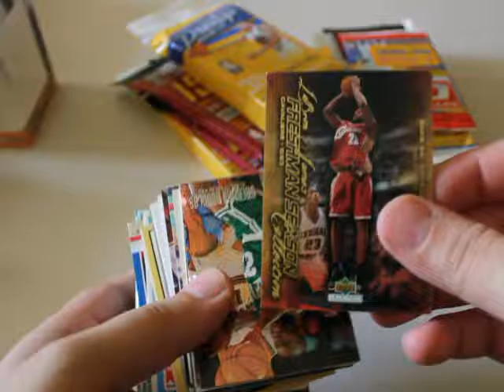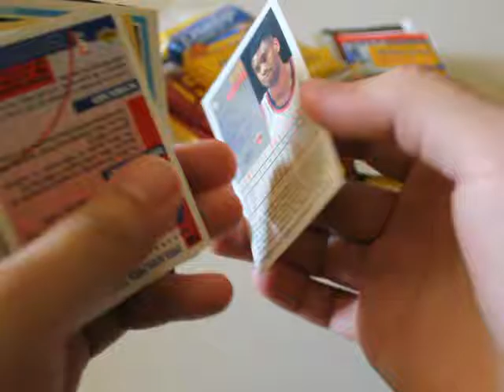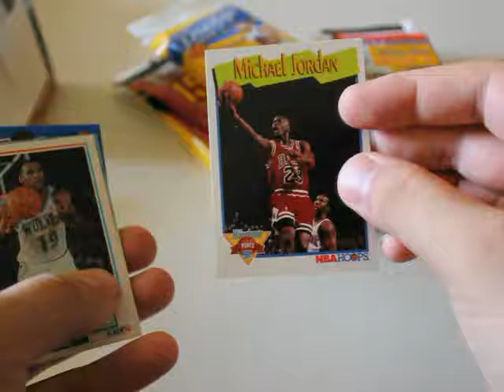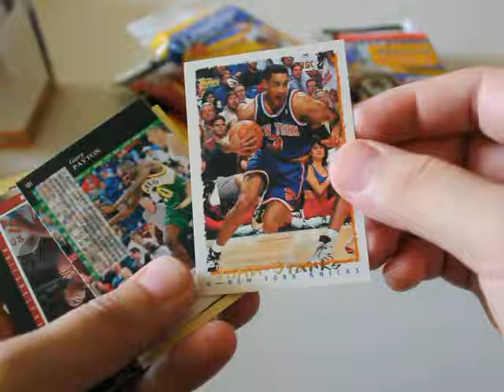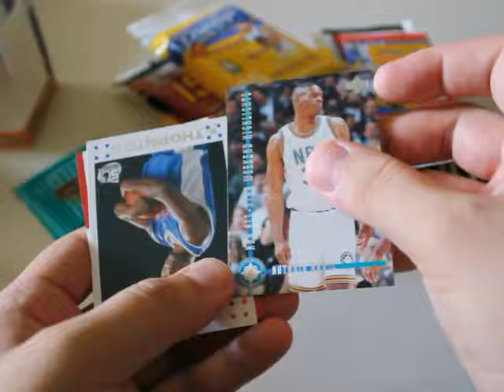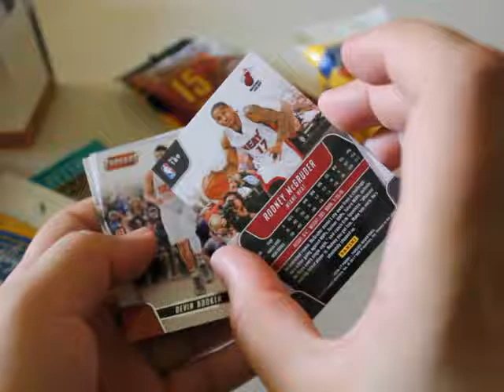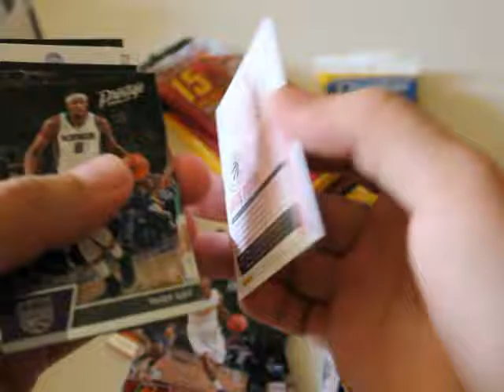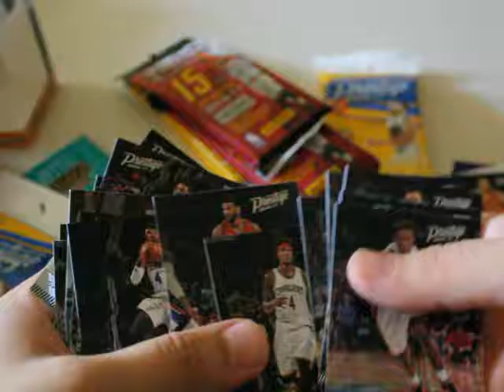Fairfield Basketball NBA Cards Unboxing 11 | Pulled an Eddy Curry Rookie Threads!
Really nice pulls in this break. Eddy Curry Debut Rookie Thread card, Michael Jordan MVP and a Lamar Odom!

Also unpacked a Donruss Optic, Prestige and Panini Threads with some good pulls!